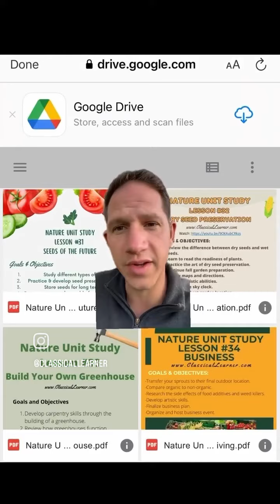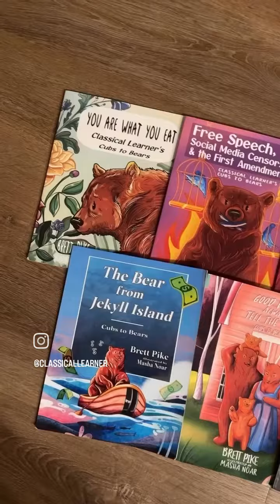April 13, 2024